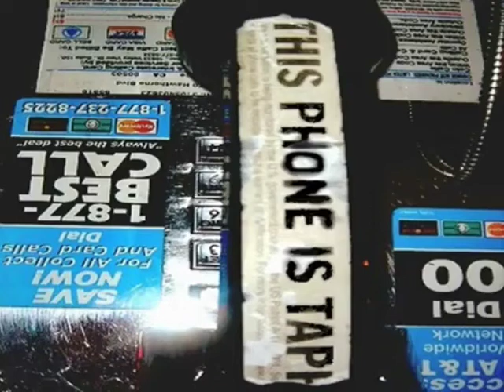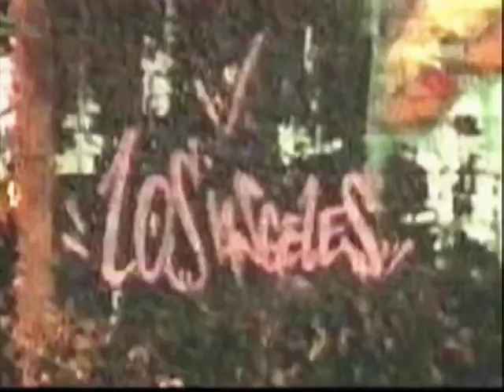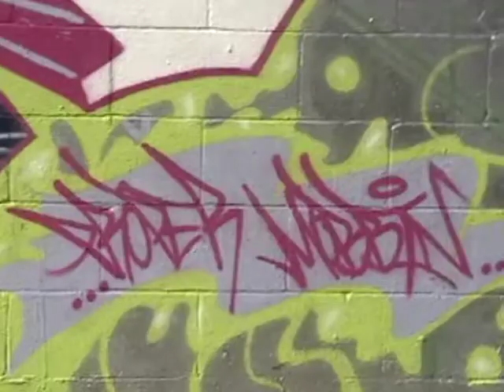so-called artists (Alias & Sole)-postmodernist contemporary existentialist binary anthem 2 graff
l.a graff to track i couldn't find on youtube